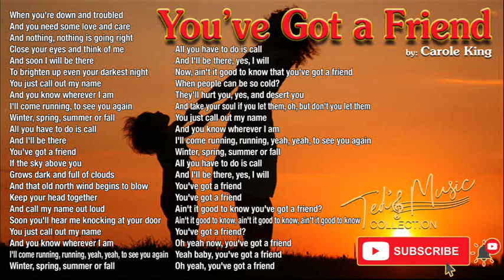YOU'VE GOT A FRIEND by Carole King with Lyrics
"You've Got a Friend" is a 1971 song written by Carole King. It was first recorded by King, and included in her album Tapestry. Another well-known version is by James Taylor from his album Mud Slide Slim and the Blue Horizon. His was released as a single in 1971 reaching number 1 on the Billboard Hot 100 and number 4 on the UK Singles Chart. The two versions were recorded simultaneously in 1971 with shared musicians.

"You've Got a Friend" won Grammy Awards both for Taylor (Best Male Pop Vocal Performance) and King (Song of the Year). Dozens of other artists have recorded the song over the years, including Dusty Springfield, Michael Jackson, Anne Murray and Donny Hathaway.